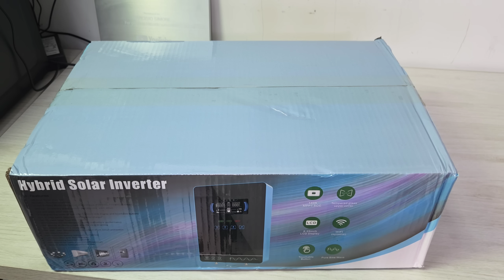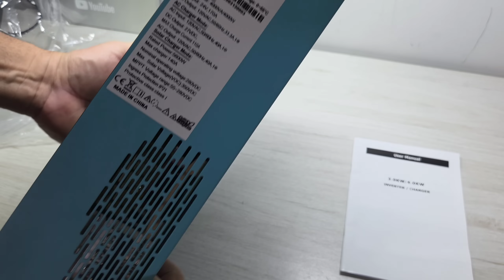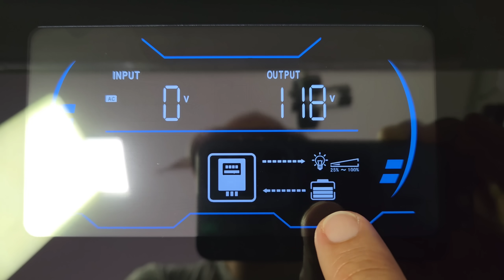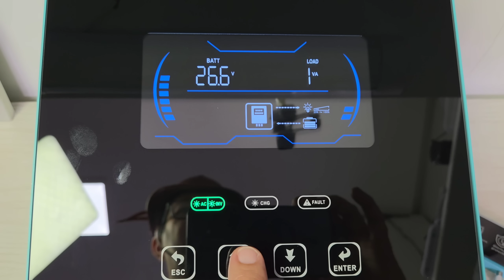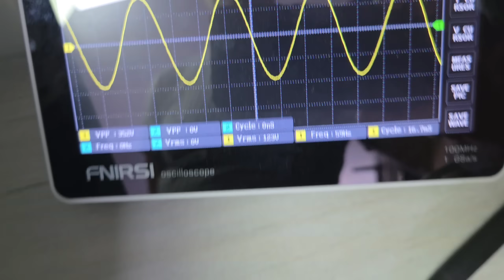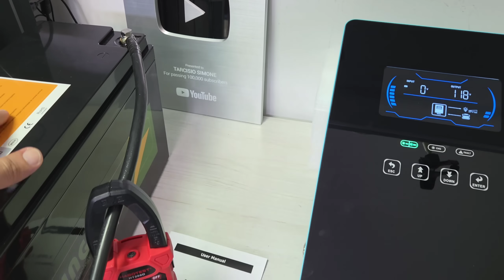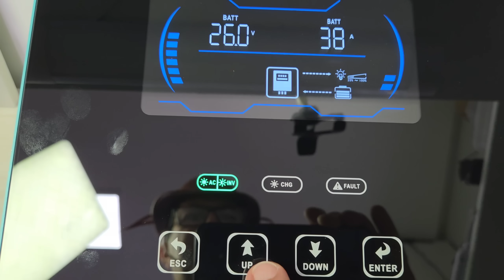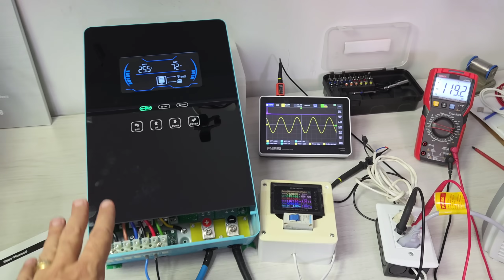INVERSOR HÍBRIDO OFFGRID 24VDC PARA 120VAC DA Y&H - NOVIDADE BOA ! MPS-VX 4KW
HÍBRIDO melhor que Cara PRETA 120V

KIT 4 BAT Lifepo4 105AH EVE
KIT 4 BAT Lifepo4 280AH EVE
KIT 4 BAT Lifepo4 314AH EVE MB31

Bateria Kingbo 12V 100AH LIFEPO4
Bateria Kingbo 24V 100AH LIFEPO4
Bateria Kingbo 24V 200AH LIFEPO4

BMS JK 200A no BRASIL

Controladores de carga MPPT NO BRASIL:
MPPT KINGBO POWER NO BRASIL

Automação Solar e acessórios:
Wattímetro DC BIDIRECIONAL PZEM-025
Wattímetro AC com WIFI